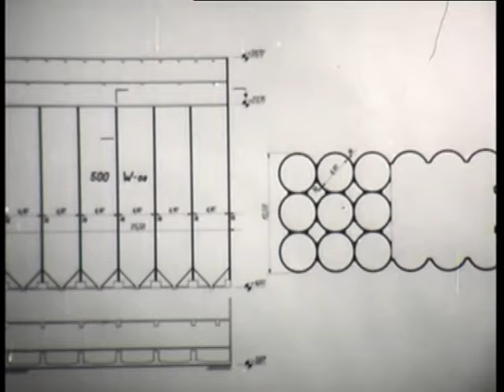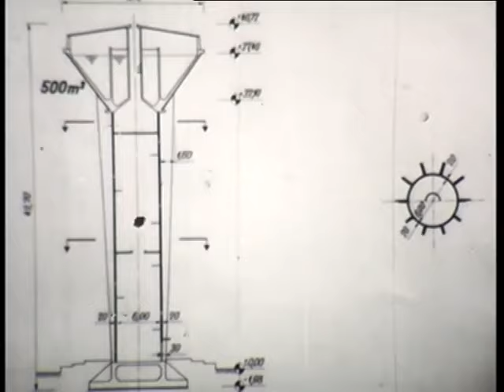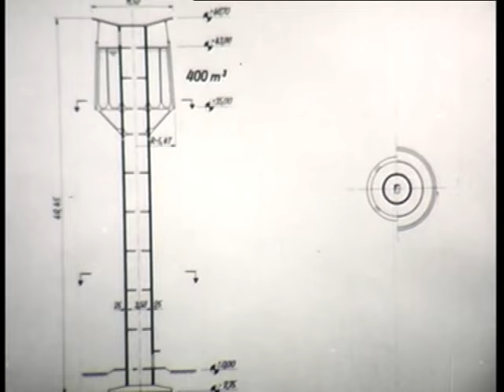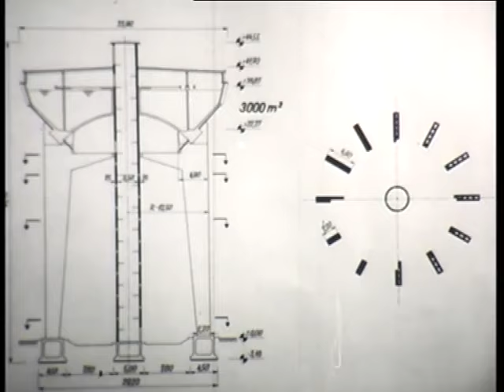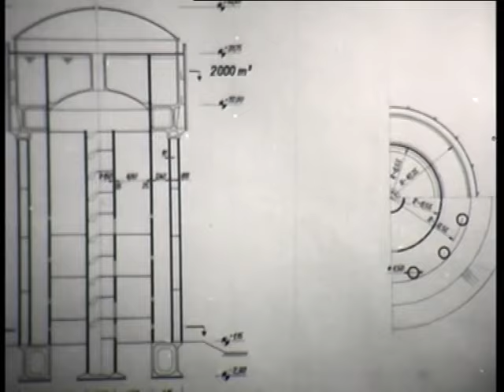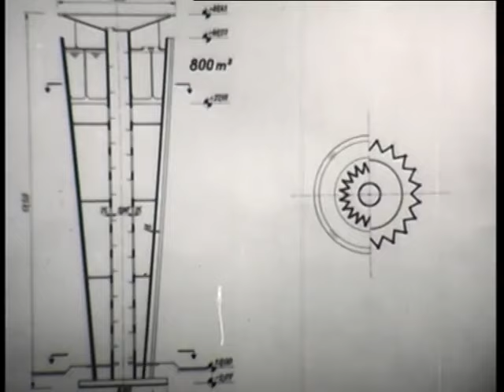Toronyépítmények csúszózsaluzással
Gabonasilók és víztornyok építése, valamint részletes ismertetés az esetenként alkalmazott technológiáról.